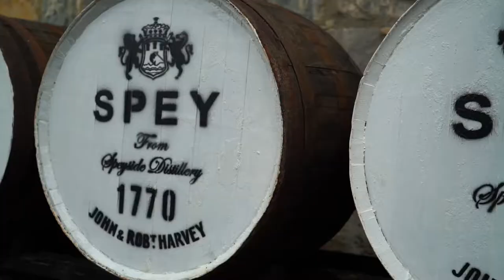YAMAHA KODIAK 450 PRESS WEEK AFTERMOVIE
The ultimate press test for Yamaha Kodiak450 in Scotland; great team, great location and great ATV.  Superb team of Yamaha Motor Europe, Quadbike Tours, YoubyYou together with the international journalist makes it a successful event. Journalist enjoyed the different terrains and beautiful scenery and more important liked the force of nature; Yamaha Kodiak450. Really impressive. Just watch and enjoy!